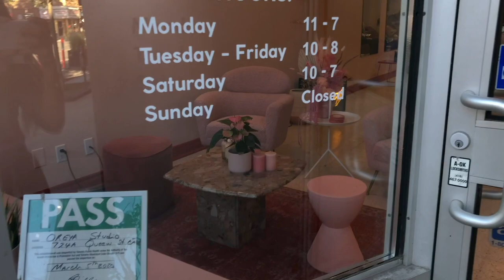Toronto vlog. 열심히 일하고, 헤어스타일 바꾸고, 주말에 요트 타러가기. (work hard, play hard)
See more!

*에스투앤디 톤업크림 간접 광고가 포함되어있습니다*